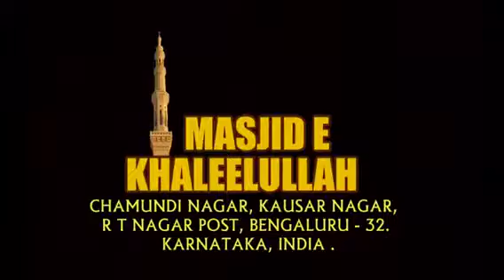Seerat Un Nabi ﷺ Part 4 __ Fazeelatus Shaykh_Abdul_Azeem Umari_Madani_Hafizahullah